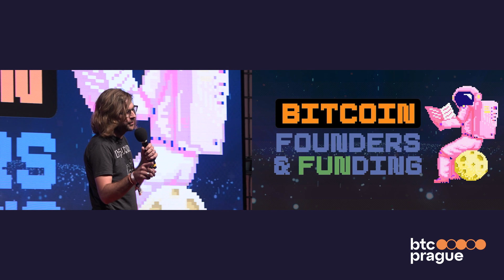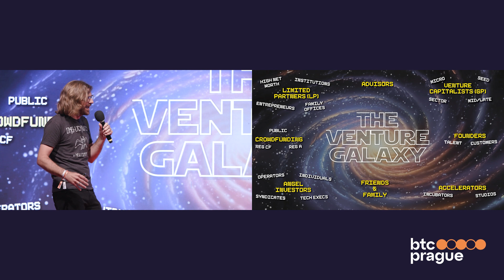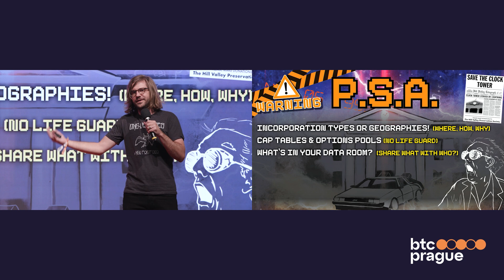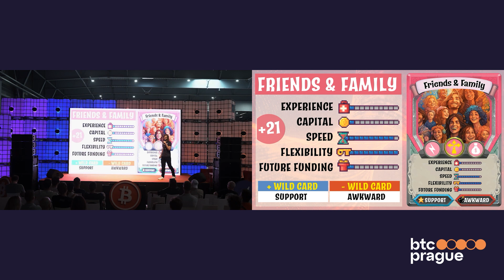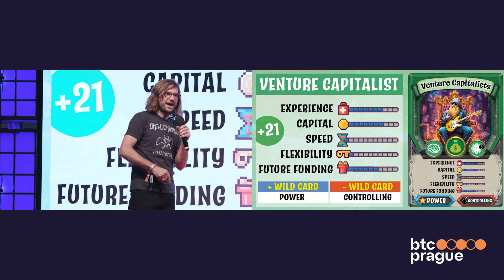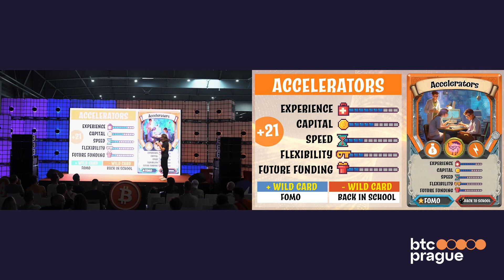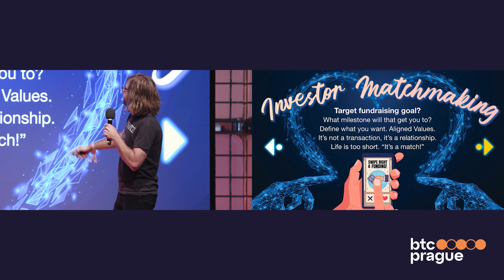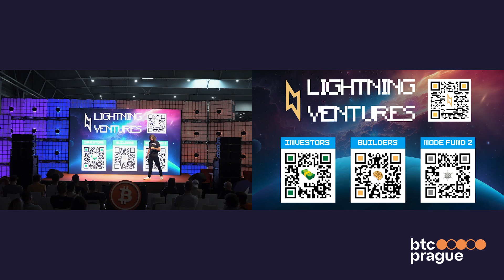Mike Jarmuz - Bitcoin: Founders and Funding (BTC Prague 2023)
You can’t spell funding without FUN! That’s just what we’re going to do here, have some fun and cover a high-level overview of the startup investing galaxy. Who are the players in the VC game, and how do they all interact with each other? When is a good time to raise, and what are the different fundraising options? Choose your own adventure, have some fun, and learn about venture funding. Founders, builders, early employees, and even new angel investors should leave with a smile and a better understanding of the funding cosmos.